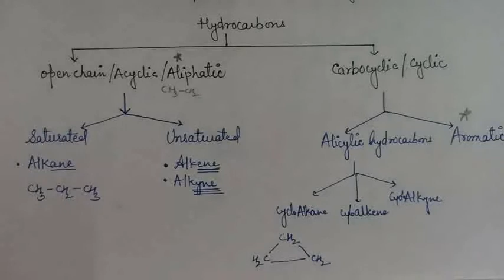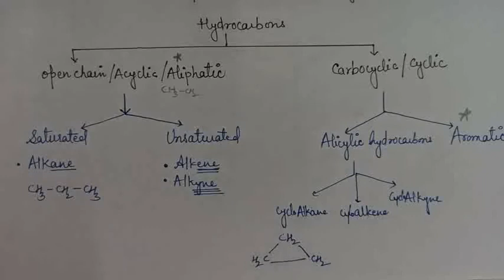Introduction to Hydrocarbons and their Classification